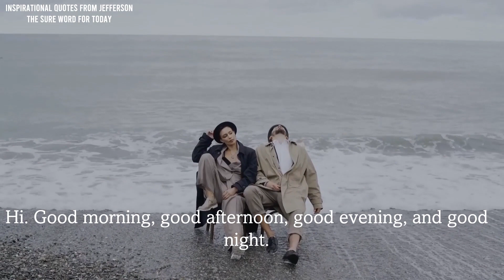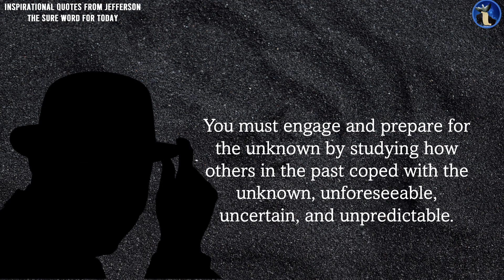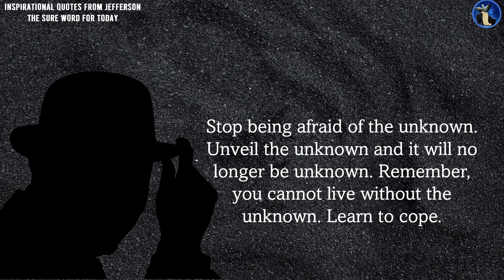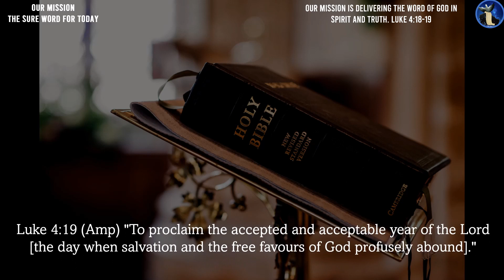Inspirational Quotes from Jefferson |#122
Keep your face to the sunshine, and you cannot see a shadow. If my mind can conceive it, if my heart can believe it, then I can achieve it. Never limit yourself because of others' limited imagination; never limit others because of your limited imagination.

Welcome to the Sure Word for Today's Inspirational quotes shoplifted from our daily devotion series. These quotes are from the written Sure Word for Today by Jefferson O Imgbi.

Time Stamp
00:00  - Intro
00:15  - Universal Greeting
00:50 - Subscribe to Our Channel
01:27  - The Introduction
01:42  - The Quote
02:24  - Our Mission
03:25  - How to Support Our Work